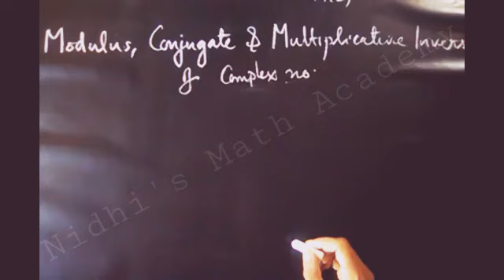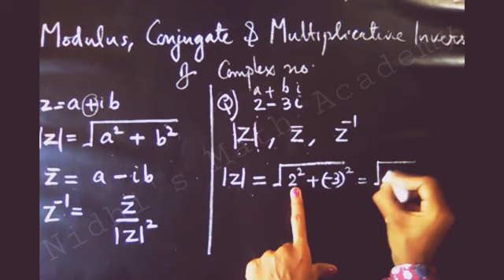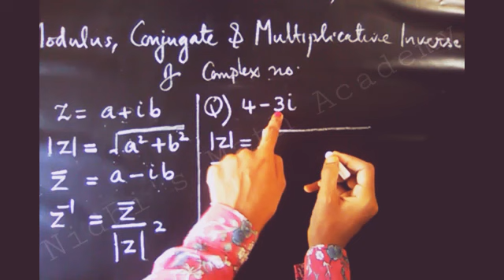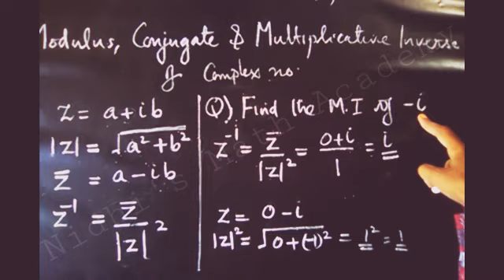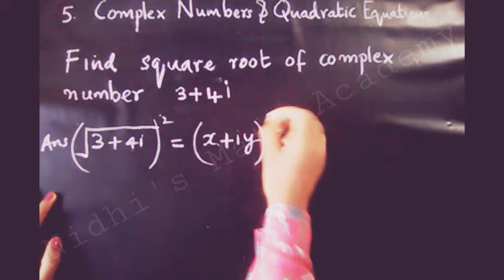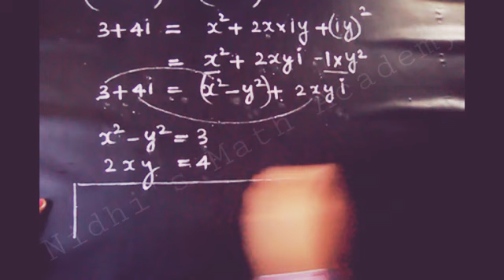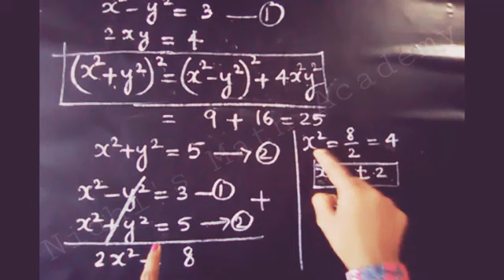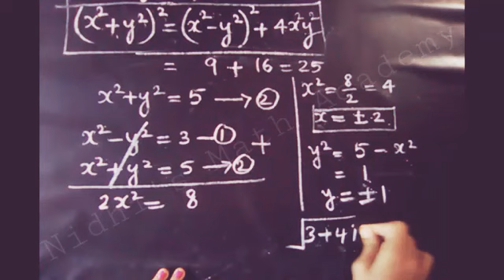Class11|Math|CN|Conjugate,Modulus,inverse of CN and Square root of a complex number| malayalam